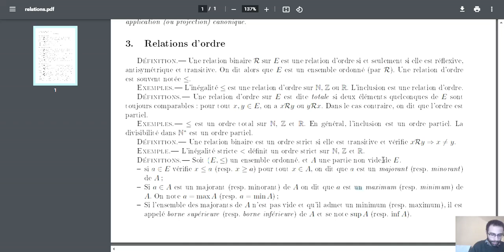Relation binaire épisode 3